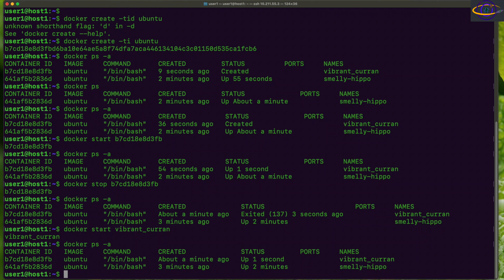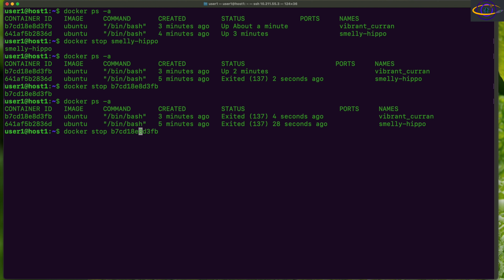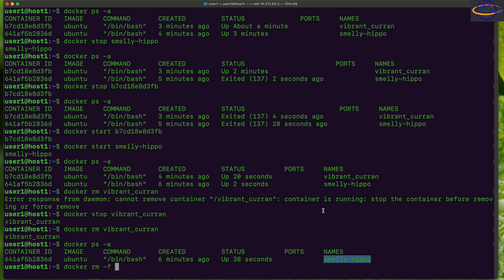Docker - How To Stop A Container